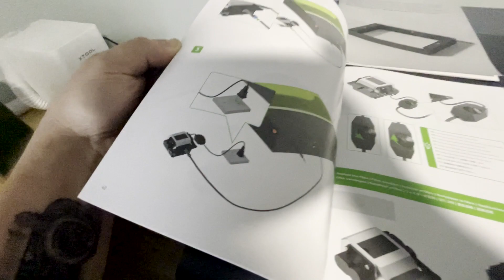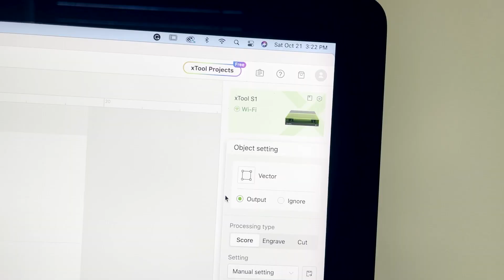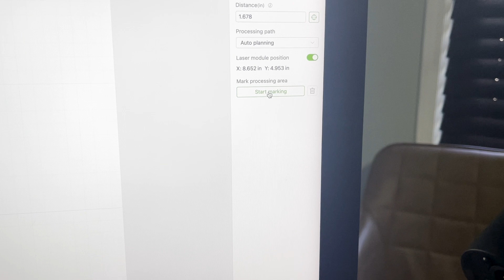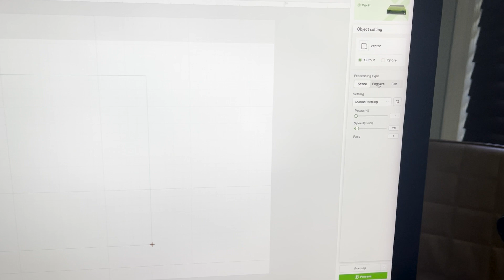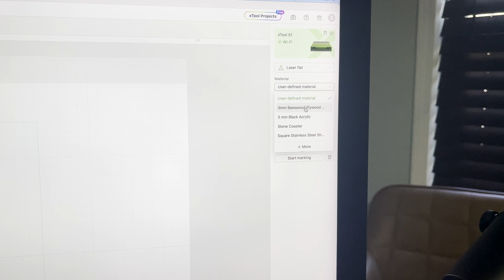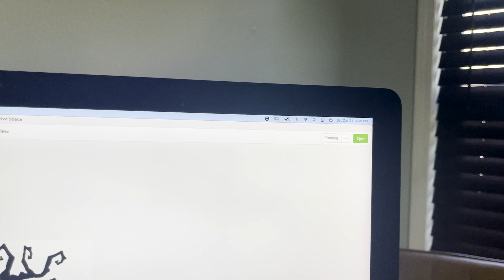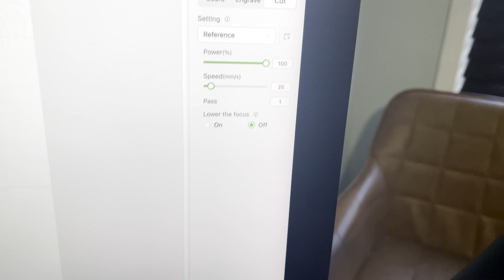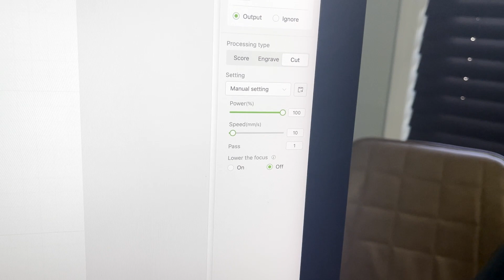xTool S1 - No Nonsense Review - Safest and Most Powerful Diode Laser Engraver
The xTool S1 is the latest diode laser from xTool. It's completely enclosed to protect users from harmful fumes and radiation. In this video I'll show just how easy it is to use!

 xTool S1

Includes $338 worth of free gifts (smart air assist and honeycomb grid).

Did you make something after watching this video? If so, I'd love to see it! Please tag me on Instagram @full_steam_designs and Facebook @Full Steam Designs